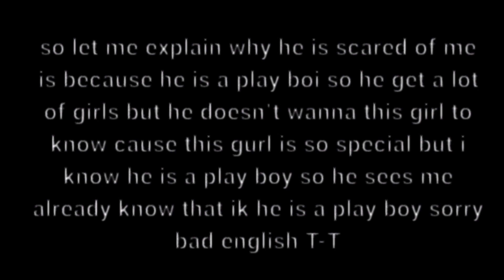she knows... meme gacha club trend? read desc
she is his gf and also sorry if im bad at explaining at the outfit T-T if its to fast, just slow it or paused it ok :) a bit lazy